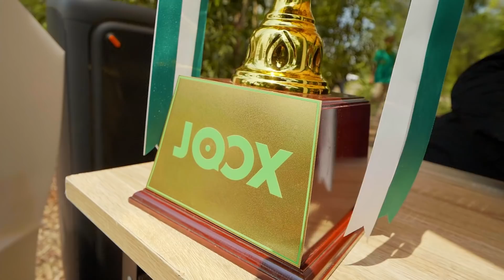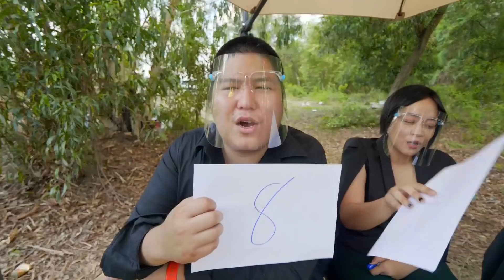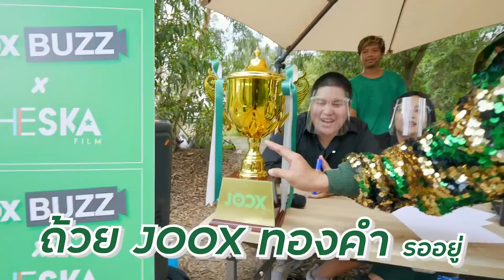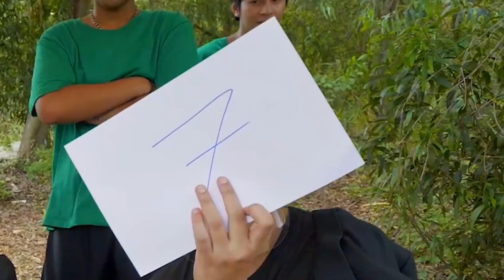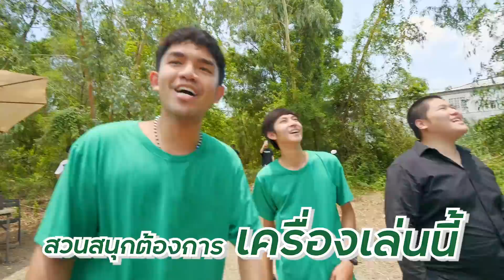ขอร้อง...อย่าร้องกรี๊ด!! (แข่งร้องเพลงสุดเสียว)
วันนี้เรามีชาเลนจ์ใหม่ที่เราจะมาเล่นกัน ในชื่อว่า ขอร้อง...อย่าร้องกรี๊ด โดยผมจะให้ทีมงานแข่งกันร้องเพลงกันร้องเพลงพร้อมขึ้นไปร้องเพลงบนชิงช้าสุดโหดที่ทำมาพิเศษ ซึ่งมาพร้อมกับบ่อมรณะที่จะเหล่าสัตว์ต่างๆนานามาป่วน ให้ทีมงานต้องกรี๊ด  ไปดูกันเลย
JOOX เปิด Feature ใหม่ JOOX BUZZ ฟีเจอร์ใหม่ที่จะให้ทุกคนสามารถUpload วิดิโอสั้น เข้ามาใน JOOX ได้ มาร่วมสร้างตัวตน สร้างสนุกๆกันได้เลย แล้วมา BUZZ กันที่ JOOX นะครับ พร้อมลุ้นของรางวัลเพียบ!